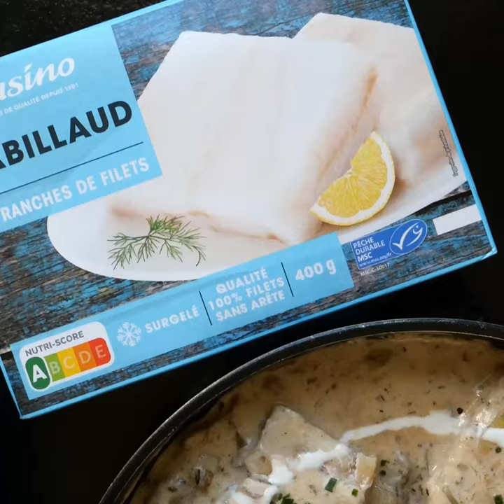How to make cod fillets with mushroom cream sauce?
🍴 Today discover our delicious recipe of "Cod fillets with mushroom cream sauce". You can also enjoy it with rice or steamed potatoes. Who wants some? 😋☝️

👉🏼 Ingredients (for 4 people):
- 4 Casino cod fillets
- 250 g of Casino frozen Paris mushrooms
- 60 g of butter
- 20 cl of Casino fluid cream
- 10 of broth + veal stock
- 1 tbsp of Provence herbs
- Casino olive oil
- 1 onion
- Salt
- Pepper
- Parsley/Chives (optional)

The official YouTube chenille to find delicious, great value French recipes, and helpful tips.